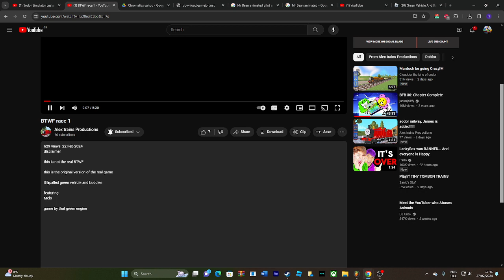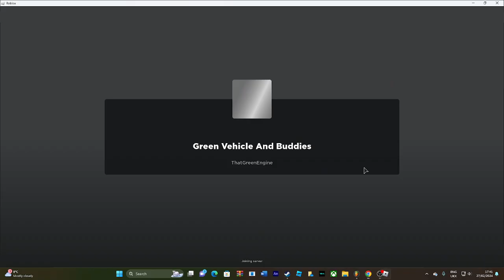is there an old version of btw?